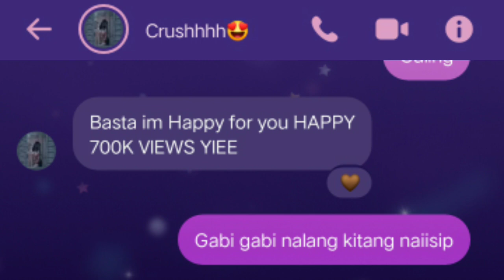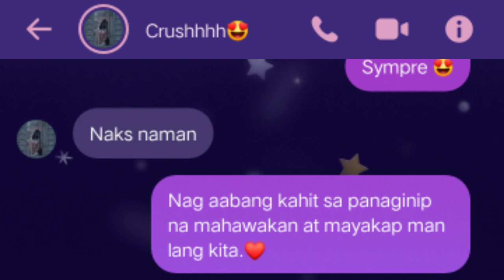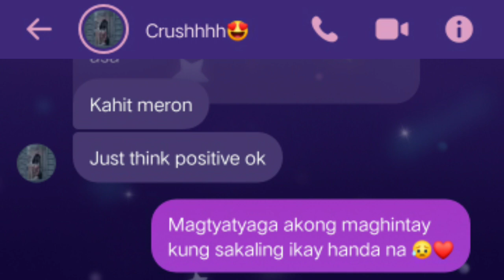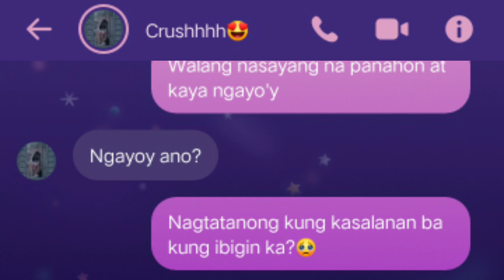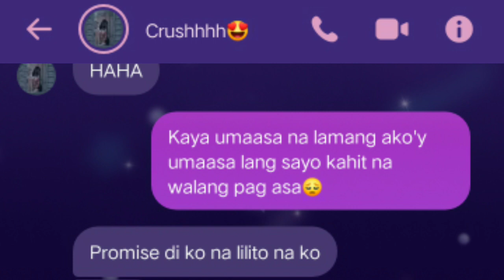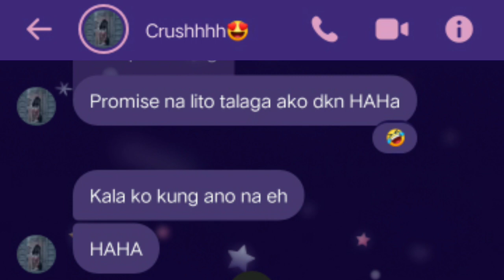LYRICS PRANK KAY CRUSH NALUNGKOT